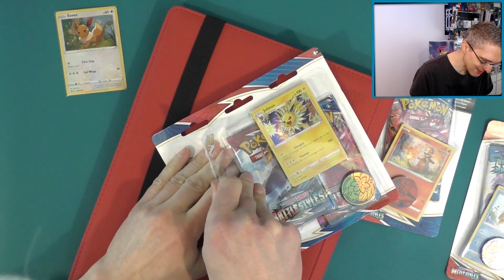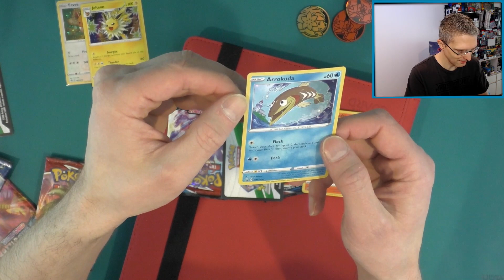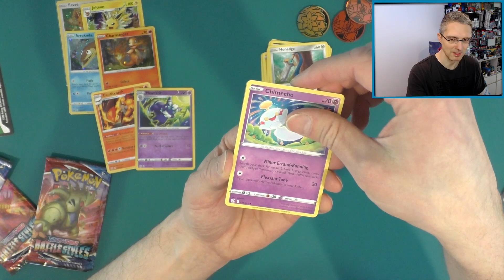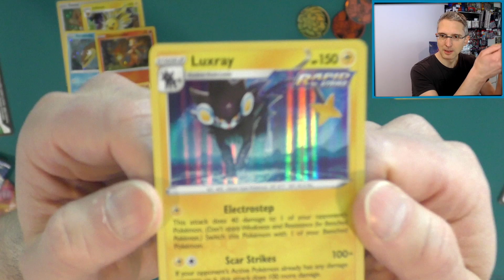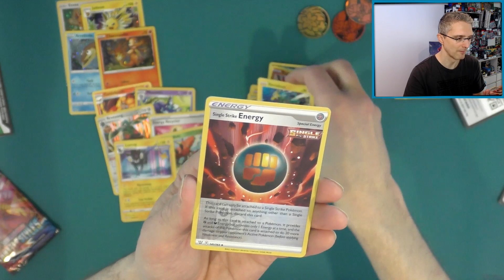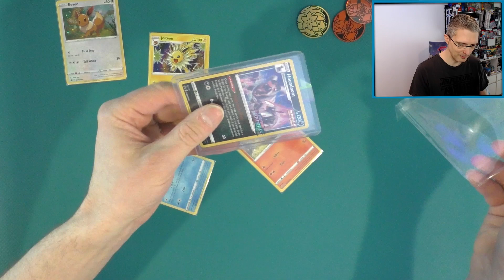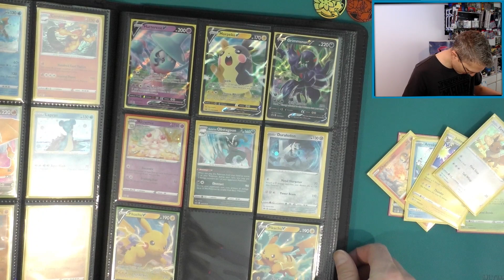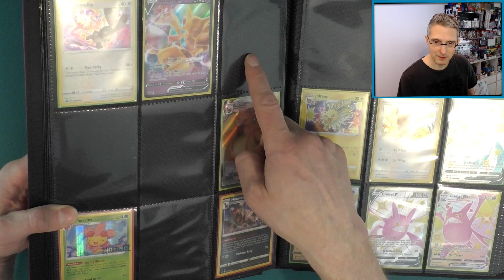3 Blister Battle Styles [Pokémon Kampfstile Opening]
Zu Battle Styles kamen natürlich auch wieder die Checklane Blister mit einem tollen und sehr beliebten Charmander sowie einem nicht so tollen und nicht so beliebten Arrokuda.

Und damit es noch ein paar mehr Packs werden, mache ich noch den 3-Pack-Blister auf.

🖥Hardware + Software
Gaming PC: Corsair ONE i165
Display AOC Agon 27"

🕹Eingabegeräte
🔹Contour Balance Keyboard
🔹Evoluent Vertical Mouse D